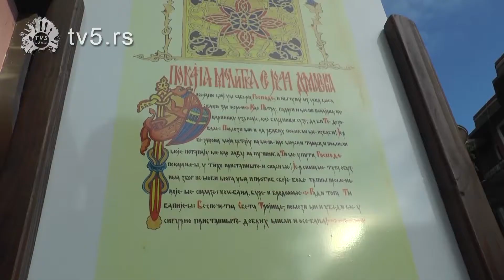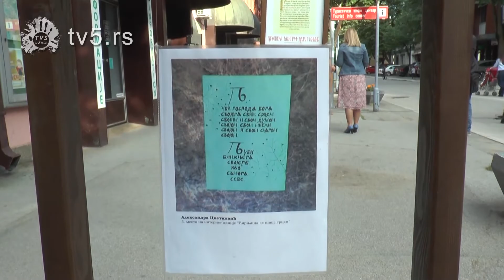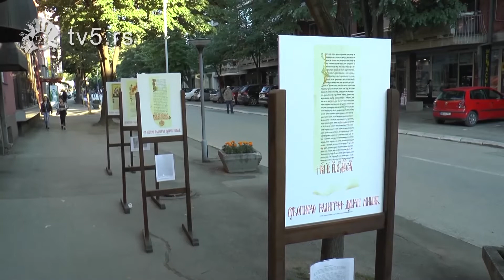TV 5 - Ćirilčna baština u Bajinoj Bašti